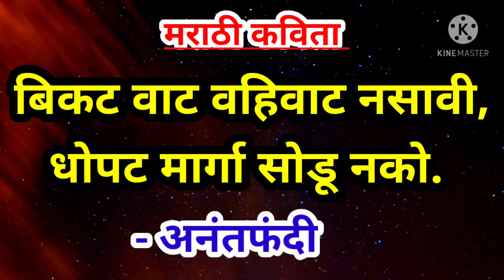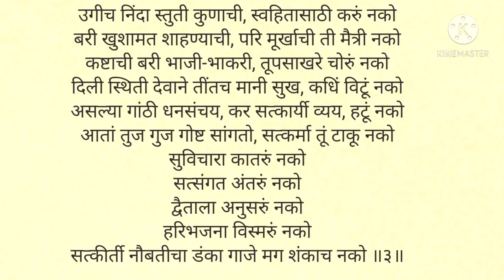बिकट वाट वहिवाट नसावी... | मराठी कविता